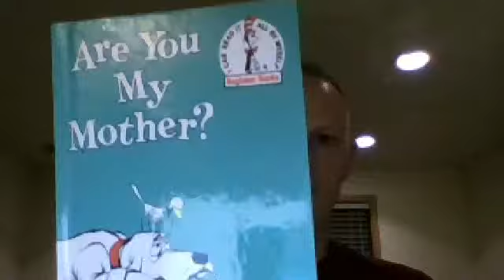Are you my mother?